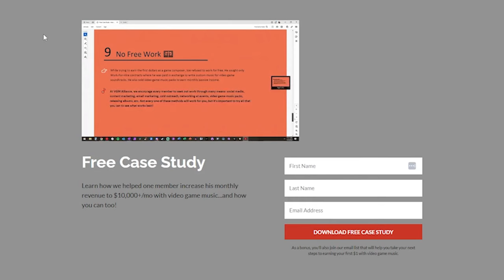😱 Why No One Reads Your Emails! Stop This Composers...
No one has time for a novel on the subway 😉

✅ Download our free case study: learn how we helped one member increase his monthly revenue to $10,000+/mo with video game music